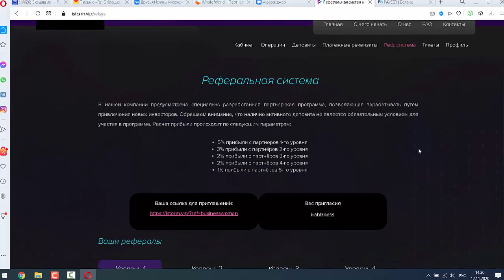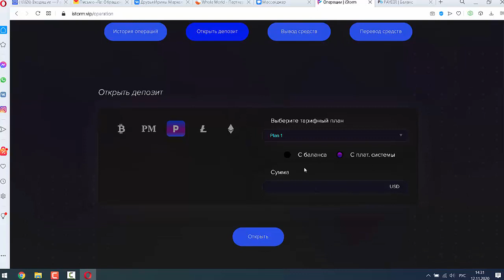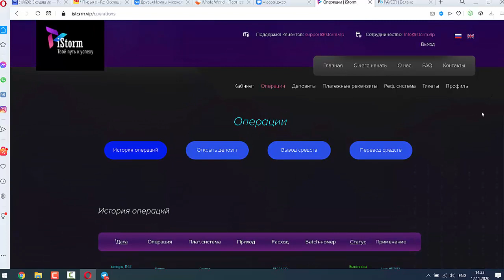Получи от меня рефбек!